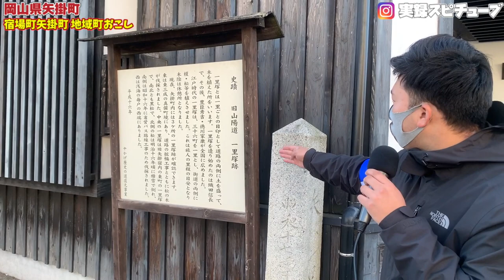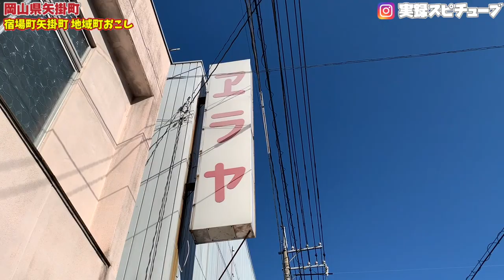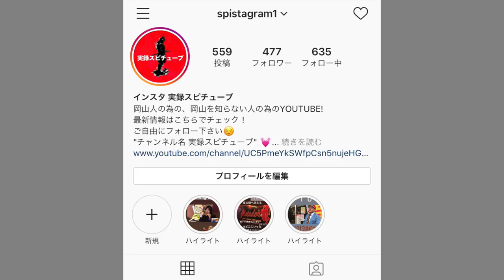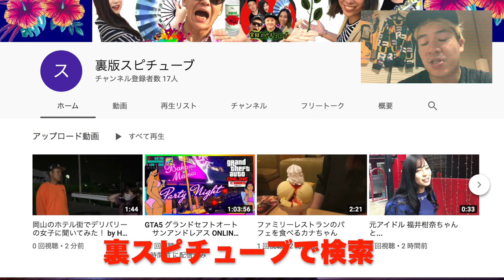岡山の奥座敷 ご当地xグルメx地域町おこし【自衛隊 車両展示協力】女性隊員丁寧な神対応！《》